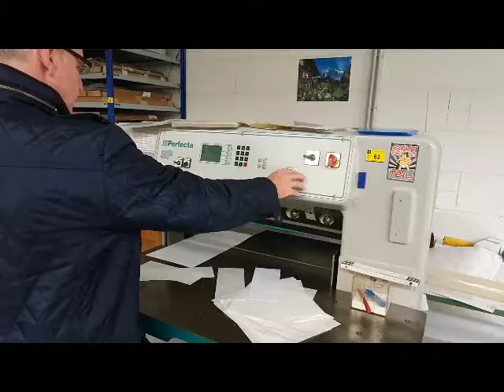Perfecta 76 SP, for sale from Germany